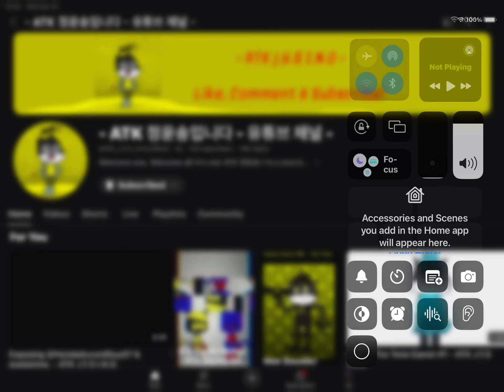This user blocked me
Well i might find someone else to replace you and might make you feel the same pain 😒😒😒😒